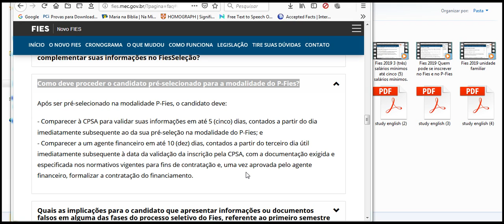Como deve proceder o candidato pré selecionado para a modalidade do P Fies